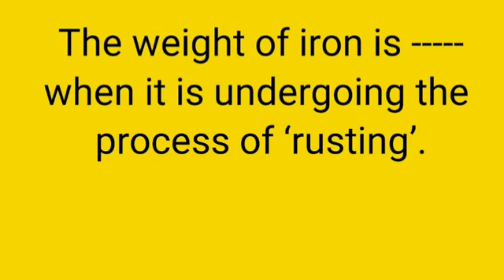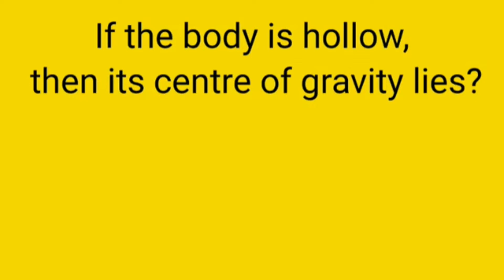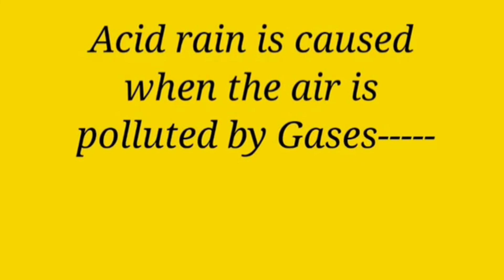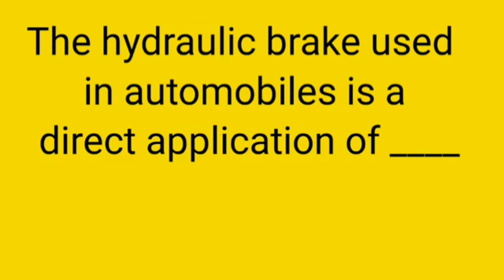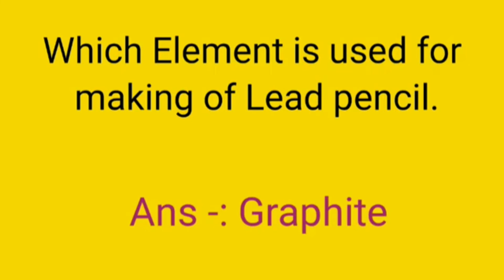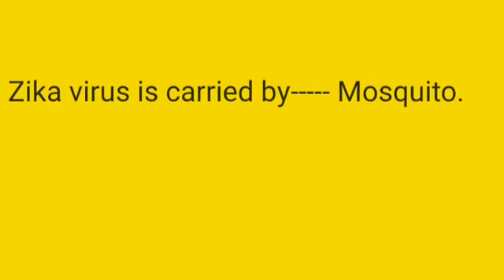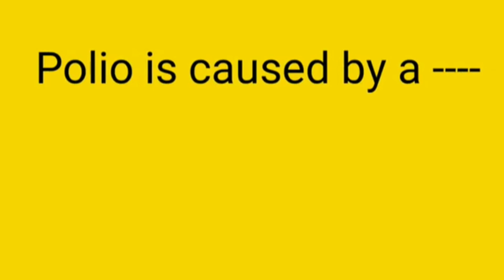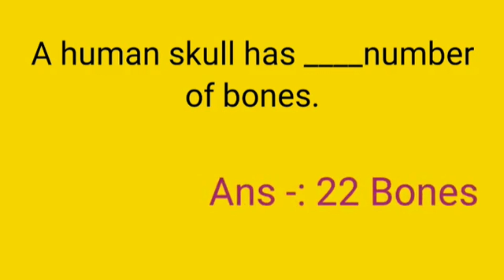National science day quiz in English 2022 | Science Quiz questions and Answers in English | CV Raman